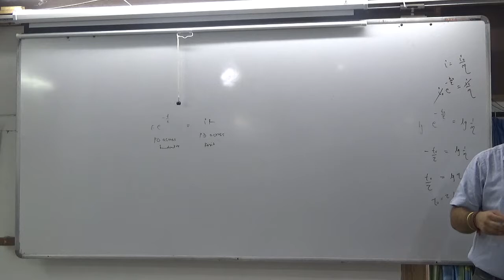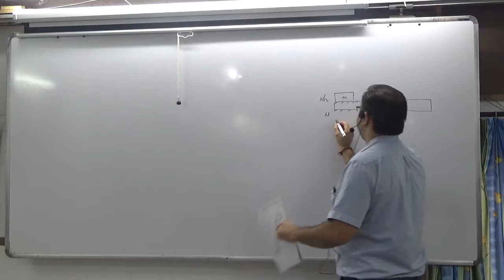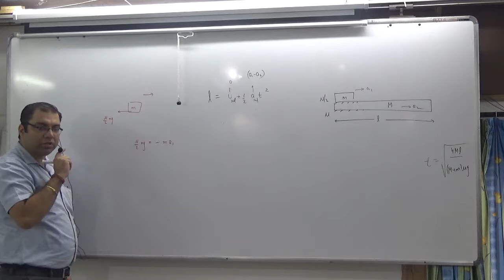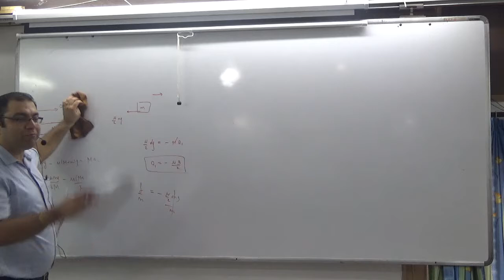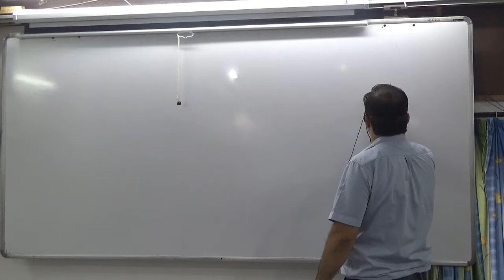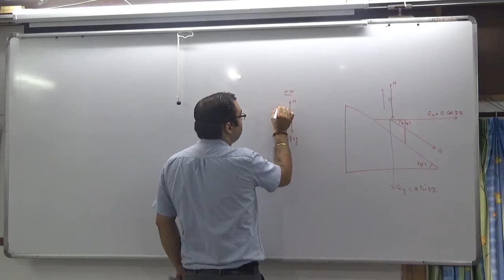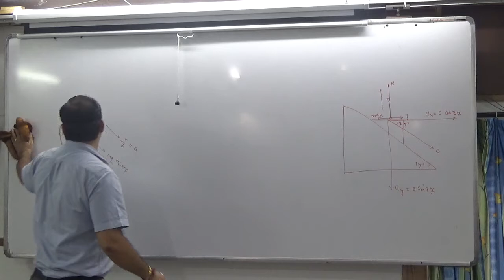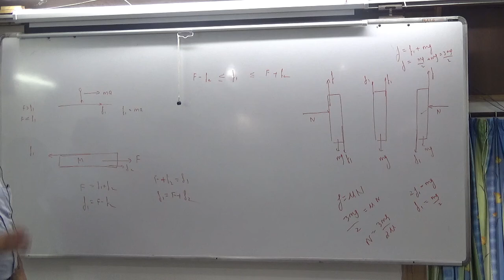9 ADVANCE FRICTION